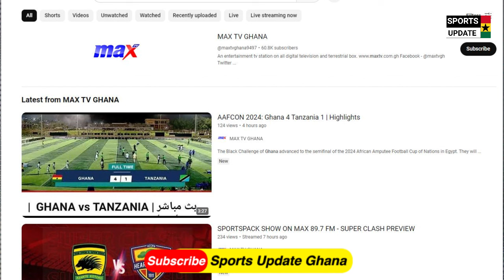Ghana's Black Starlets vs Nigeria | Preview of U17 WAFU 3rd Place Match & All you have to know